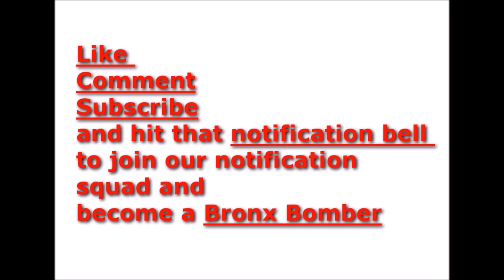Orlando Brown loses his mind during recent Will Smith tirade